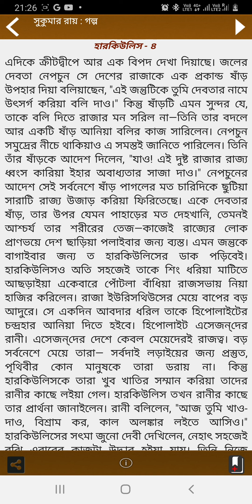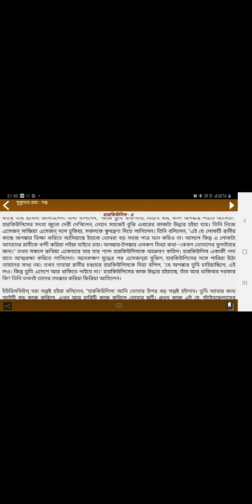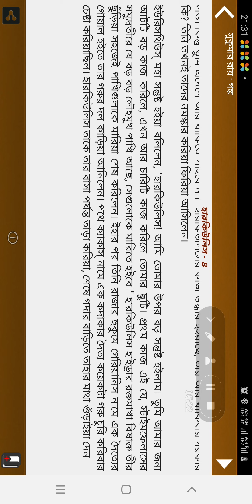হারকিউলিস- সুকুমার রায় (Hercules - Sukumar Ray part 4 )